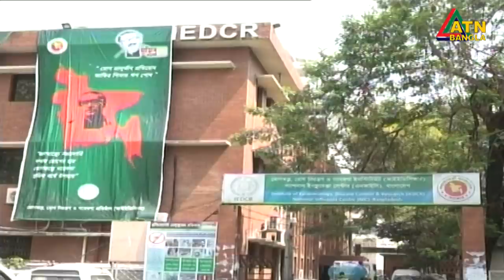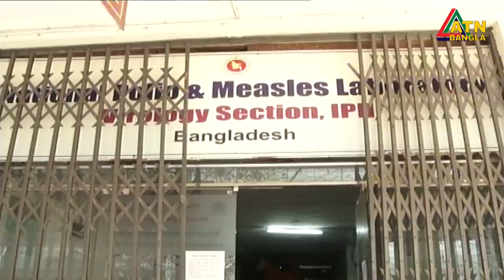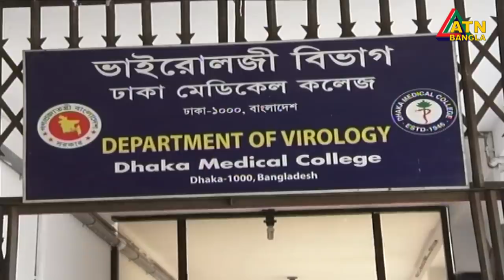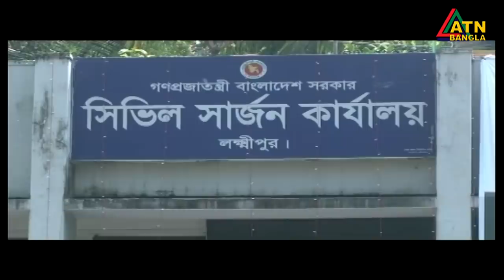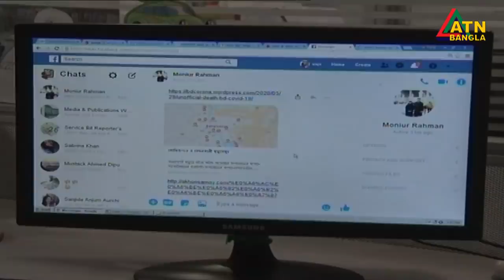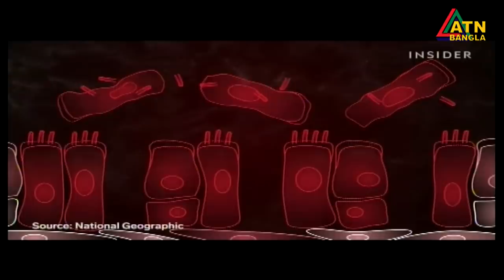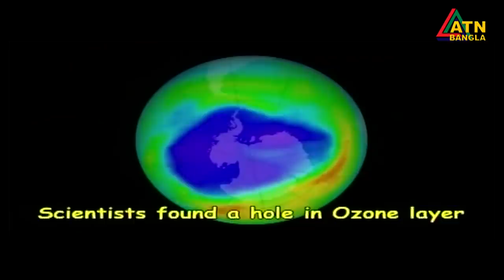এটিএন বাংলা সন্ধ্যার সংবাদ | ATN Bangla News at 7 PM | 02.04.2020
News Presented by- Wahiva Rhaman